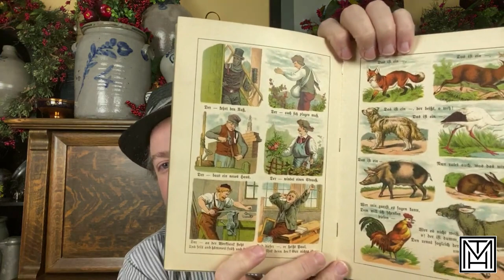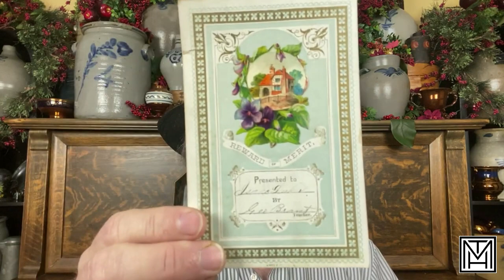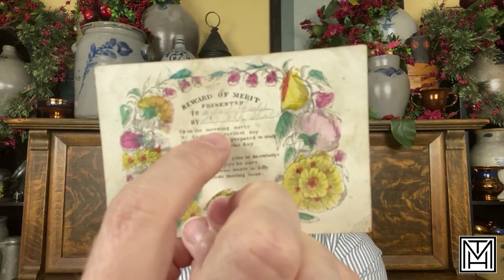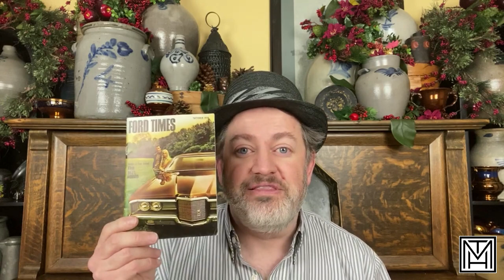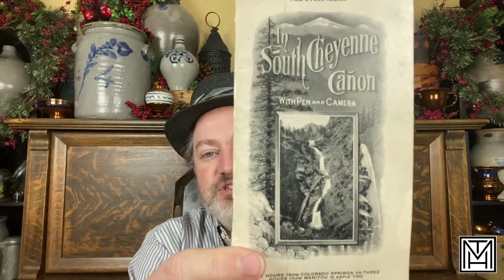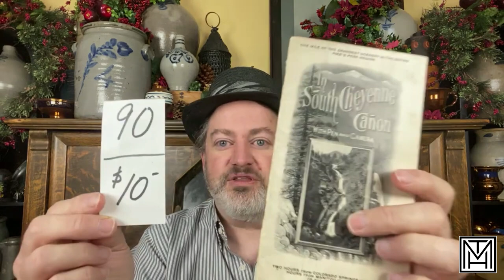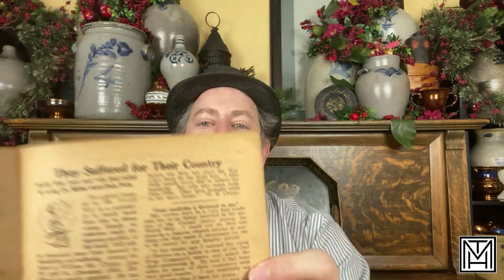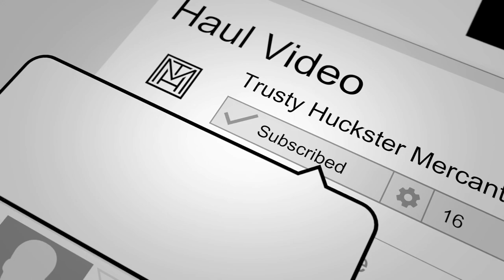Trusty Ten - a drop sale of great vintage items for sale at even better prices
Trusty is back with another drop sale.  Not sure how "regular" these will become, but as he continues to clear out his Etsy store (now closed) there are many items selling at great prices - far below what they were selling for on Etsy.

2:08 - Postcard of the Month Club
4:01 - gold clock pin dishes
PENDING - 5:22 - German Children's Book
7:08 - Wade Collection
PENDING - 9:14 - Reward of Merit lot
12:01 - Black Amethyst Glass Pedestal Set
14:35 - Ford Times Magazine, October 1970
16:03 - set of 12 gold trimmed butter pats
18:09 - South Cheyenne Canyon travel brochure
19:45 - Huckster Patent Medicine Brochure

This is a PRERECORDED video - there is no live chat, no offer ups, no bidding.  Simply a quick claim at a fixed price.
To claim an item, go to the COMMENTS section of the video and enter the item number Trusty gives.  The prices quoted in the video, unless stated otherwise, do not include shipping.
Once you pay the invoice, Trusty will ship your order.
NOTE - "first to claim" will be calculated ONLY within the comments section on the video.  An email to Trusty does NOT secure a claim - it is impossible to time stamp between the two, so claims will be based on the comments section only.